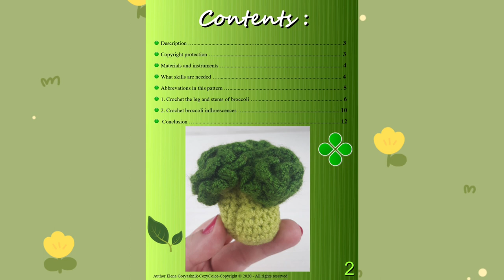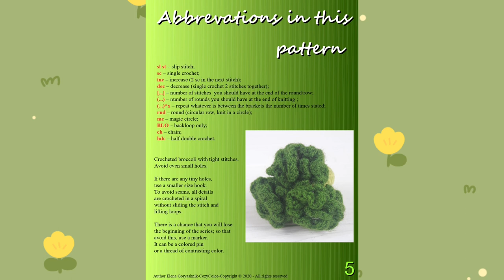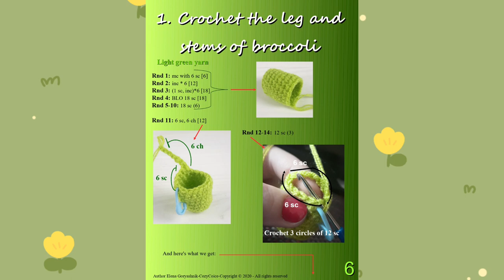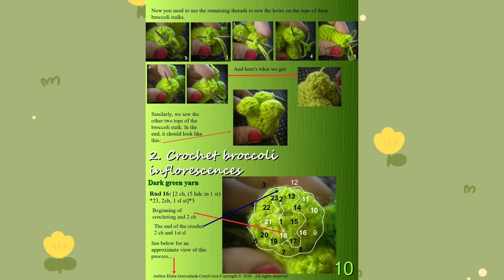Amigurumi Broccoli, Crochet cabbage. Crochet amigurumi vegetables. Crochet keychain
Amigurumi Broccoli, crochet cabbage - this is an unusual video lesson format. This is a Crochet amigurumi vegetables tutorial in pictures.
From this vegetable amigurumi you can make a crochet keychain for a bag or keys. Also, crochet vegetable will be a wonderful crochet autumn decorations or a toy for a child.
The pictures have been converted from PDF pages, which is why they look like this.This is my author's crochet pattern, which is sold in PDF format in my Etsy store. But now I decided to post it on my channel in the public domain. For better readability of the text, I recommend opening the video in full screen. If you would like to purchase a digital PDF file that is more readable and will always be with you, register on Etsy and buy my crochet cabbage: